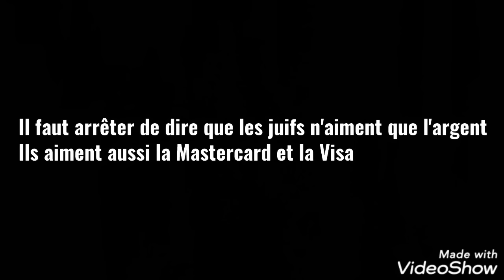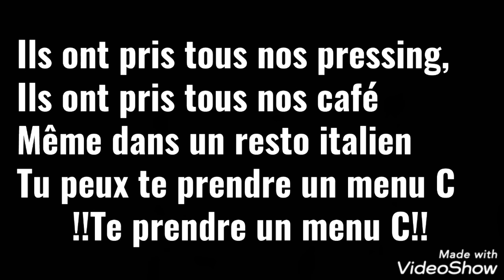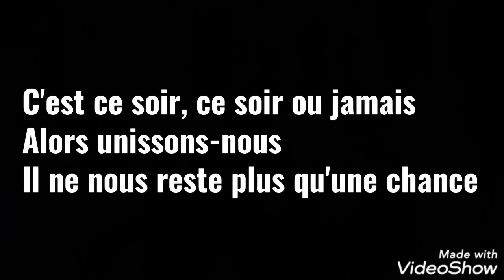Max Boublil - Chanson raciste paroles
Chanson purement humoristique, ne la prenez pas au 1er degré.
MERCI